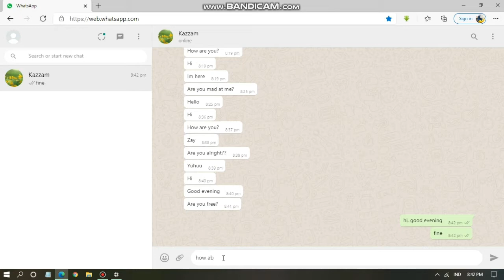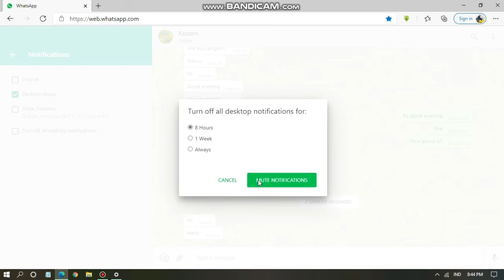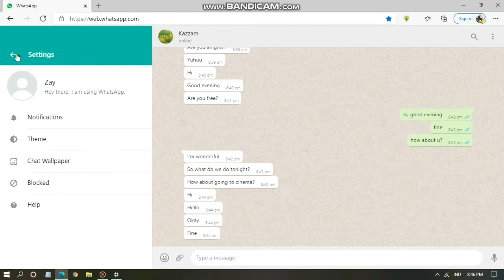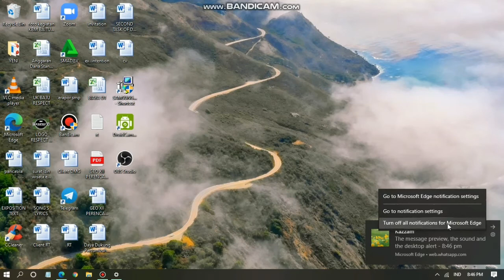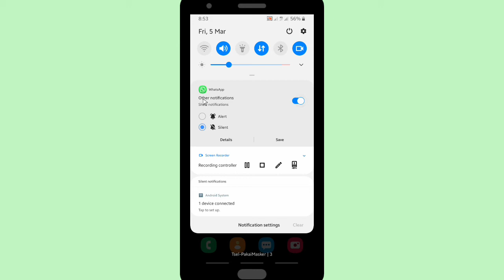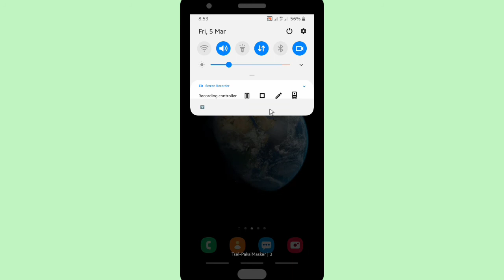How to turn off Whatsapp Web notification on PC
You are able to turn off Whatsapp Web notification on PC. It will help you to prevent someone seeing or reading your message.

If you want to know how to turn off Whatsapp Web notification on PC please follow the steps on this video.

Sincerely
Kind Finder